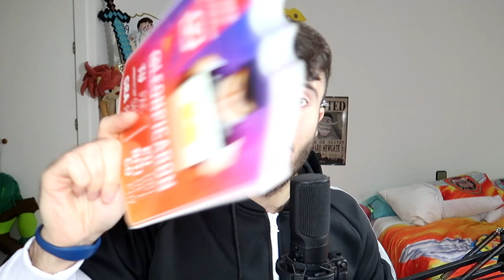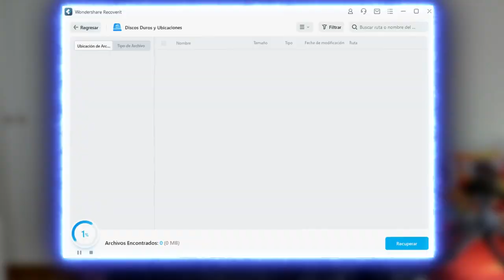HUGGY WUGGY VS BENDY *MUY EPICO* LA BATALLA DEFINITIVA 😱 | VIDEOREACCION ANIMACION LEON PICARON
🧡 Amigüitos 🧡

🦁👑 Reyes Leones 👑🦁

👑 Programerlol 64
👑 Bala Perdida
👑 Sabrina Panetta